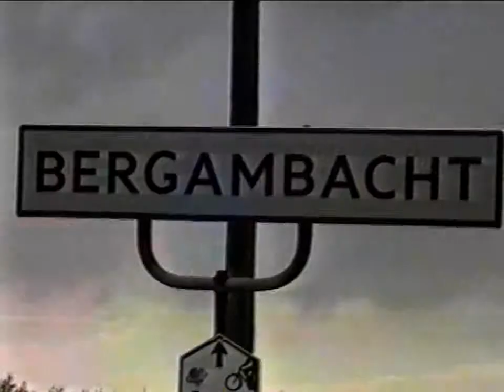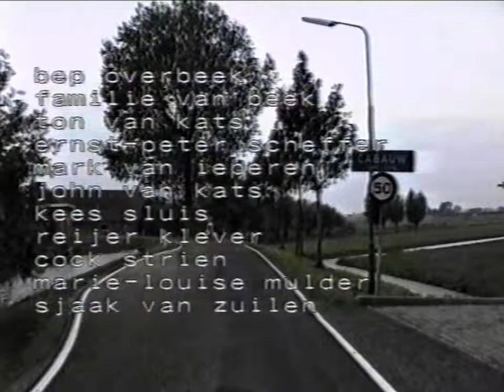De Cabauwse Filmdagen: De Verborgen Camera IV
In 1996 riep activiteitencommissie Kubus alle buurtbewoners van Cabauw en omstreken op een (korte) film te maken binnen hun eigen buurtschap.

Vijf volwaardige films en een serie verborgen camera-grappen vervolmaakten de selectie die de boeken in ging als het eerste officiële filmfestival: De Cabauwse Filmdagen.

VERBORGEN CAMERA
Kubus commissieleden anno 1996